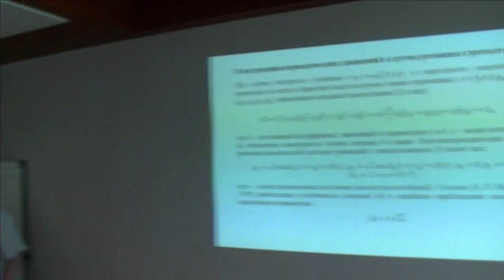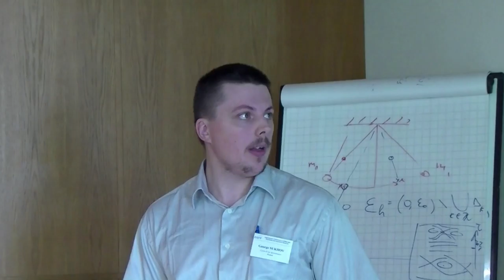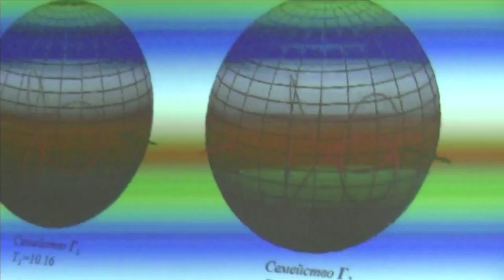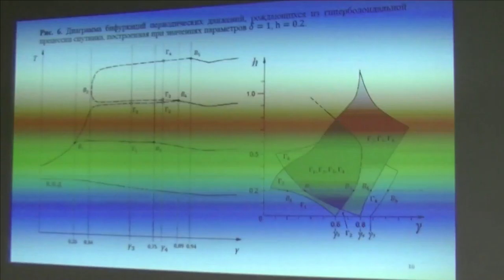57 Егор Сухов. 2/2 дискуссия. Исследование орбитальной устойчивости.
Сухов Е.А. Исследование орбитальной устойчивости и бифуркации долгопериодических движений рождающихся из гиперболоидалъной прецессии симметричного спутника в резонансном случае. (Ru) Дискуссия. 2018 г. Суздаль